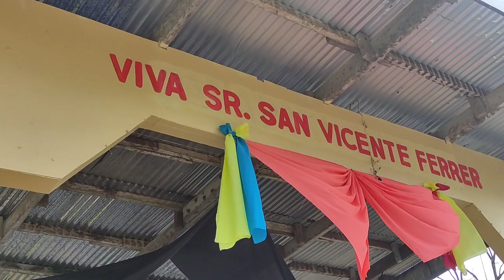SPEECH OF BRGY. CHAIRMAN JAGGNAYA JAMINDAN CAPIZ AND MAYOR MAC VALDEMAR